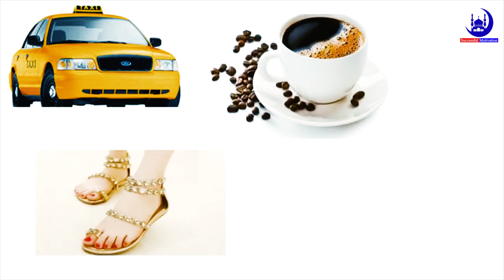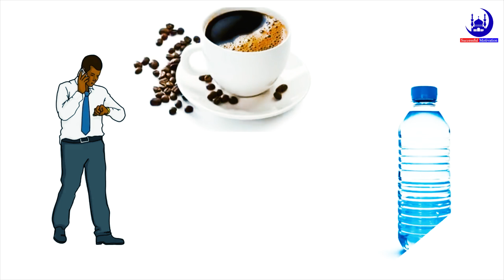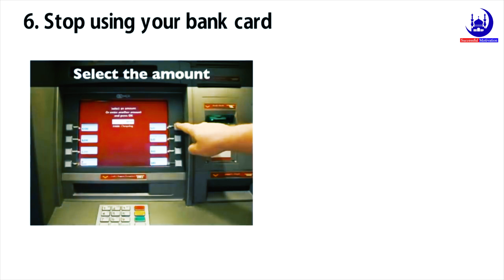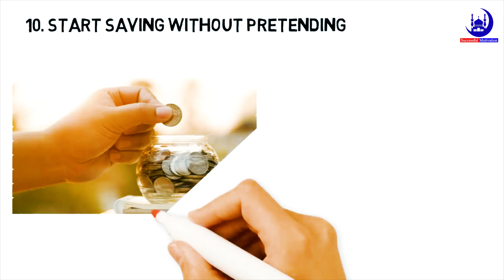দুর্ভিক্ষের সময় টাকা জমানোর চমৎকার ১০ টি আইডিয়া। strategies to save money